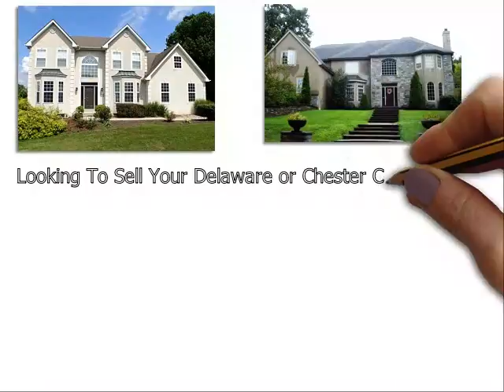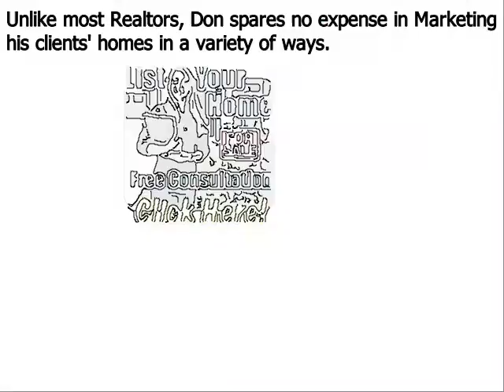Luxury Real Estate Agent Broomall Delaware County PA - Don Dowd Group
Don Dowd has been one of the top real estate agents in Broomall Delaware County, Chester County, and Montgomery County of Pennsylvania for several years. As a premier seller’s agent, he provides insight into some common reasons sellers end up with expired listings
Broomall PA – The spring home buying season is in full bloom, but unfortunately, some homeowners struggle to sell their houses even during the peak markets. Homes that do not sell during a set amount of time end up becoming expired listings, and this can be very discouraging for a home seller; particularly one that needs to move out of their house in short order.
Top Broomall PA realtor Don Dowd has seen all types of real estate markets. And even during the major market downturn of the late 2000s, he was able to consistently sell homes and rank near the top in sales of all RE/MAX agents throughout Broomall Pennsylvania. Dowd remains one of the top selling realtors in the region because he employs numerous ‘out of the box’ marketing methods that give his clients a major competitive advantage under all market conditions. These include:
• Many more…

About Don Dowd Top Realtor West Chester PA:
Don Dowd is a RE/MAX Main Line real estate agent and member of the prestigious National Association of Realtors. Don has been in sales for almost his entire adult life and began his career in real estate at age 22. From 2010 through 2014, Don consistently ranked in the top 5 in sales out of over 3200 RE/MAX agents in Broomall, and he is poised to surpass those figures in 2015. What sets Don apart from most realtors is his ability and willingness to invest the resources necessary to properly market his clients’ homes. He accomplishes this by retaining 99% of the commissions he earns as opposed to most real estate agents that keep only 50%. His superior resources and exceptional negotiating skills make Don Dowd one of the top realtors in the region.

Top Real Estate Agent Broomall PA